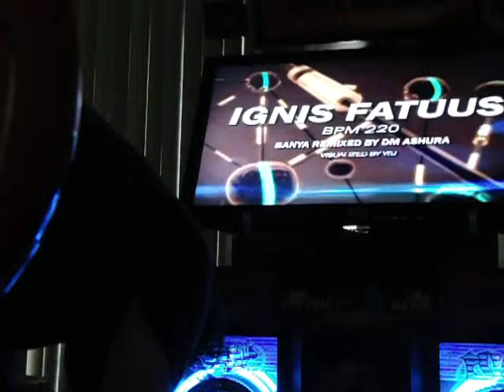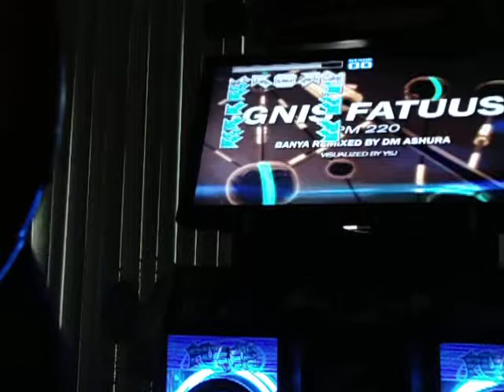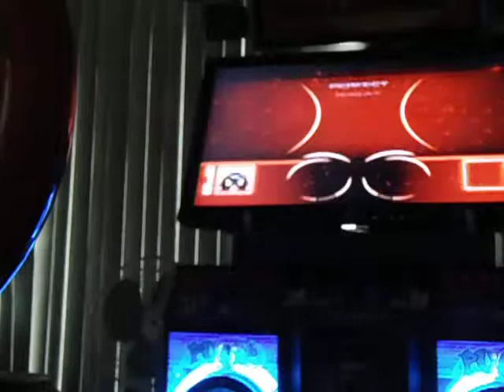FIESTA 2 - Ignis Fatuus S23 - Pexx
mi primera vez jugando ignis fatuus..

pexx - cd juárez chih. méx.